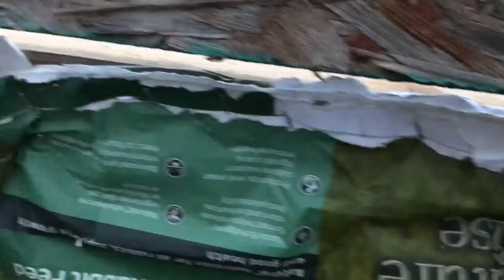Feed Bag Windbreak for Rabbit Tractor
Just some prep before the snow flies. Using what I have to keep the wind off the rabbits